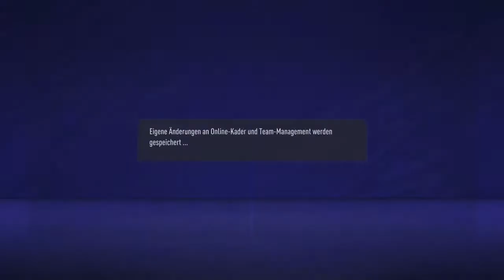Fifa 21 - The MeZe Champions League 10/114: PSG vs Juventus - Viertelfinale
Wir präsentieren euch nun die 10. MeZe Champions League. Das ganze ist ein kleines Jubiläumstunier, wo Sage und Schreibe 64 Mannschaften in einem reinen K.O. Tunier antreten.
D.h. Ihr werdet hier auch neue Mannschaften sehen, die vielleicht zukünftig als Champions Leagueanwärter sind!
Es gibt nur ein Ziel: Der Champion der Champions zu werden.